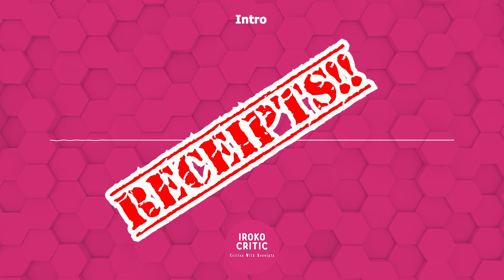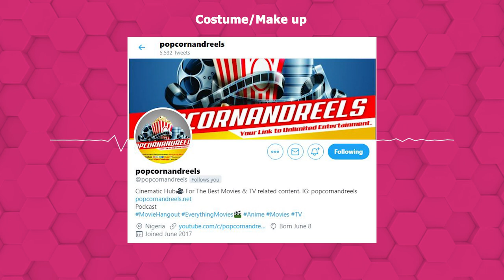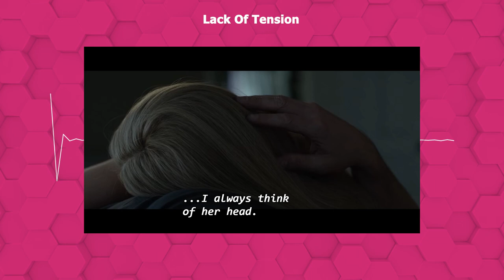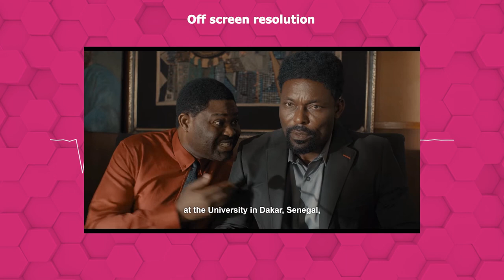Citation Review | Why we don't like the message | Dir Kunle Afolayan | Starring Temi Otedola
Mr & Mrs Critic review Kunle Afolayan’s Netflix original “Citation”. Staring Temi Otedola, Jimmy Jean-Louis and Gabriel Afolayan